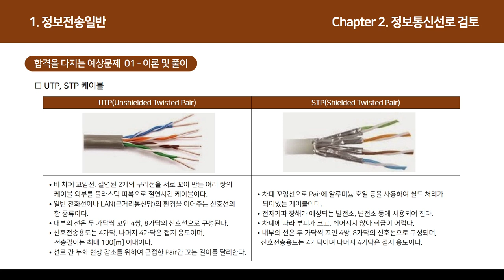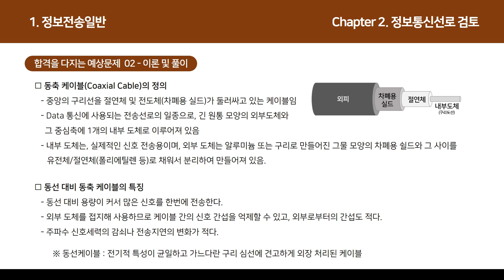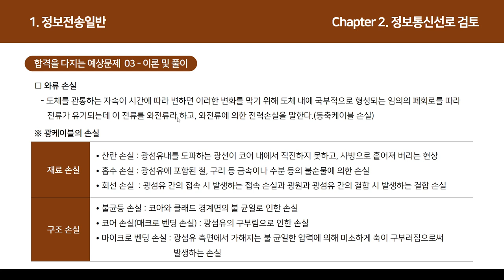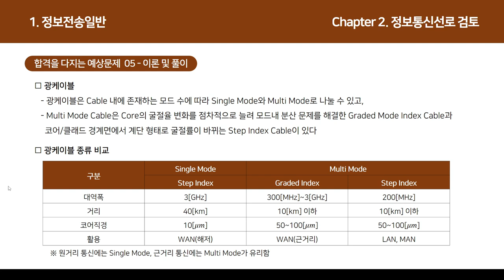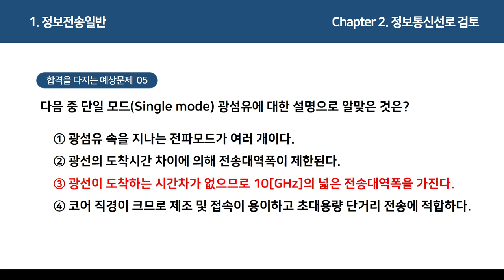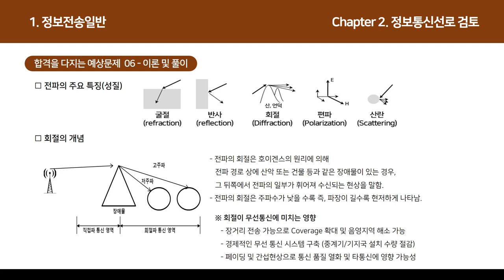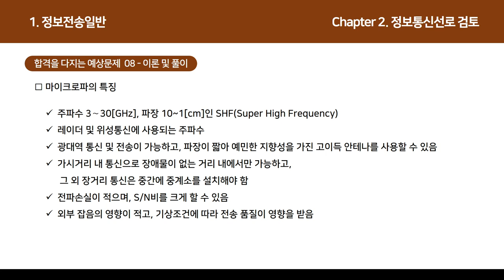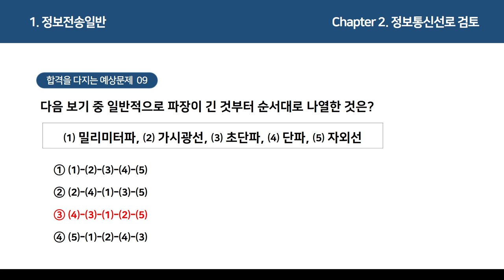[정보통신기사 올인원] 정보전송일반-정보통신선로 검토